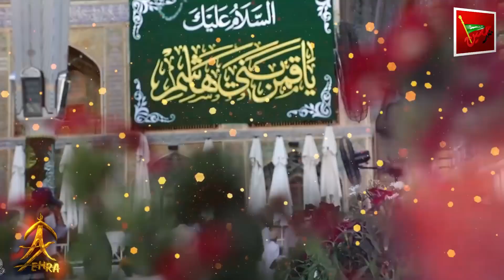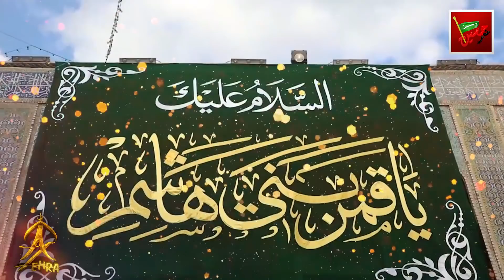Aisey Buland Hath - Munqabat Mola Ghazi Abbas - Angela Zehra 2019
Aisey Buland Hath Hain Haider k Lall k
Munqabat Mola Ghazi Abbas

Production of Mimber e Hussain AS

Angela Zehra
Poet: Naveed Abbas Naveed
Video: Rajab Kazmi
Vocals: 9 Production
Composition: Danial Hassan

LAYRICS
ایسے بلند ہاتھ ہیں حیدر کے لعل کے
رکھا ہو جیسے عرش بریں کو سنبھال کے

دنیا میں کوئی ایسی ادا کی مثال ہے
پیاسا کھڑا ہے مشک میں دریا کو ڈال کے

عباس با وفا تیرے گھوڑے نے پاوں سے
دریا کے منہ پہ مارا ہے پانی اچھال کے

شیر خدا کے شیر ہیں عباس خیر سے
عباس کے دو رشتے ہوئے ذوالجلال کے

کرب و بلا میں ہے میری چپ الکماں کے ساتھ
سفین میں ہیں تذکرے میرے جلال کے

خیرات وہ نوید کو دی شہنشاہ نے
منہ بند ہو گئے ہیں میرے ہر سوال کے